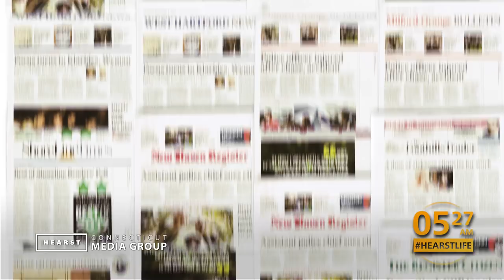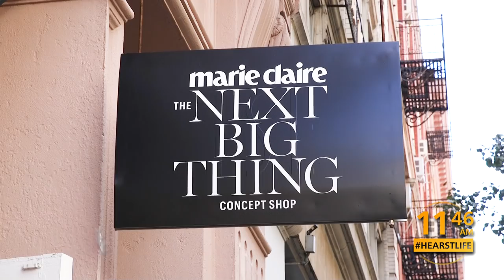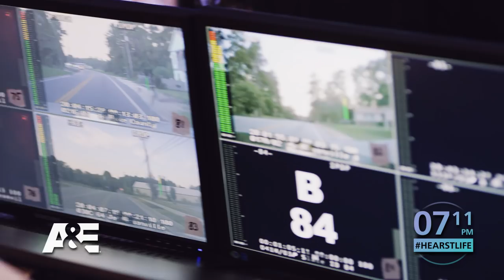A Day in the HearstLife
This video is from the 2017 Hearst Annual Review.